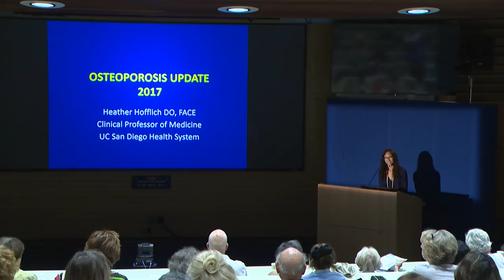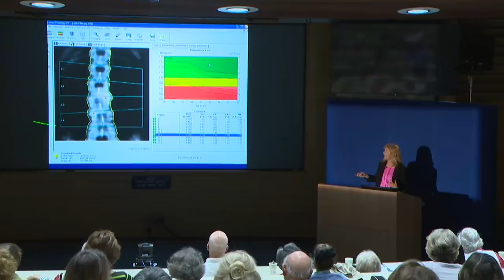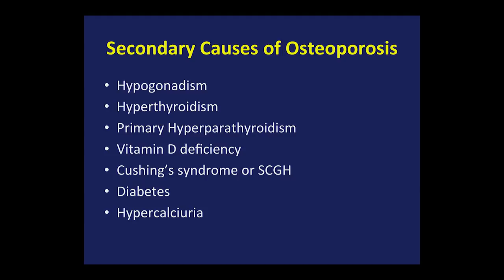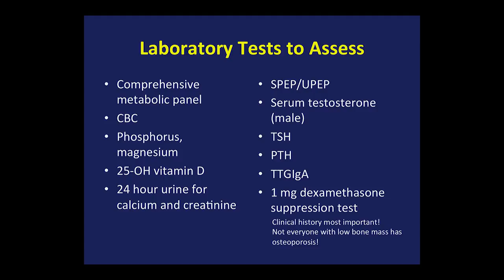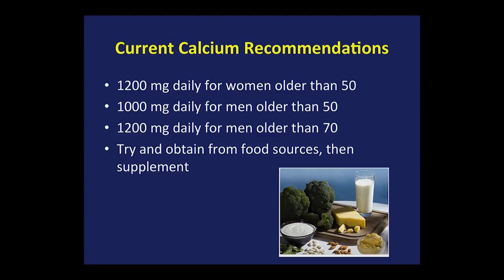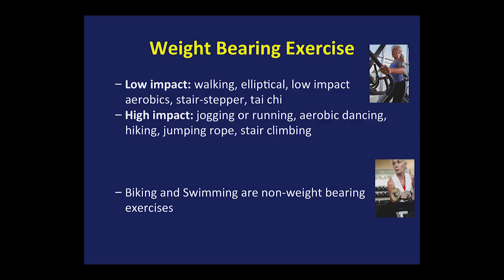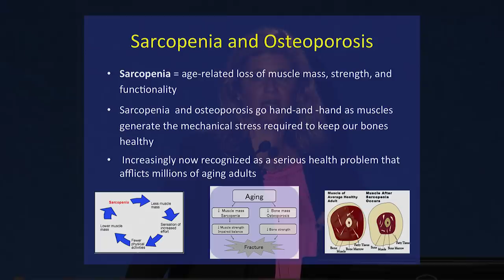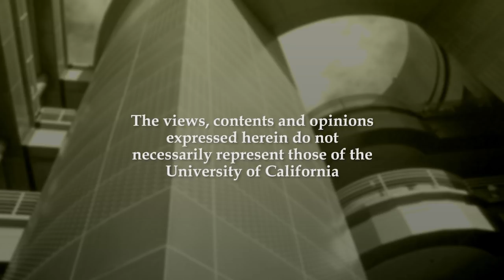Osteoporosis Update 2017 - Research on Aging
0:55 - Opening Remarks and Introduction of Speaker
2:48 - Main Talk - Heather Hofflich
51:39 - Q & A

Osteoporosis compromises your bone strength - increasing your risk of fractures. Heather Hofflich, DO, FACE, Clinical Professor of Medicine, UC San Diego Health System explains how osteoporosis is diagnosed, its secondary causes, as well as treatment and prevention options.  Series: "Stein Institute for Research on Aging" [8/2017] [Show ID: 31841]